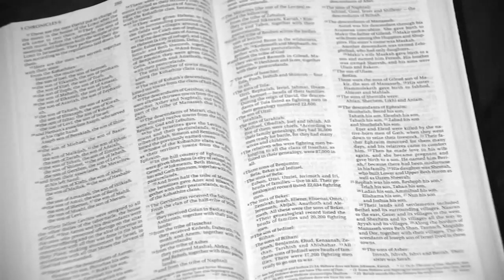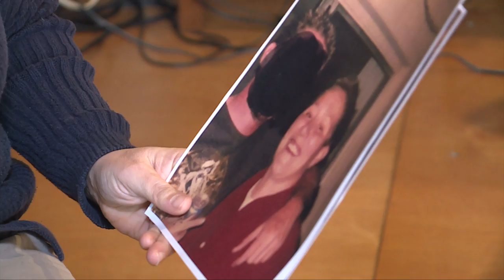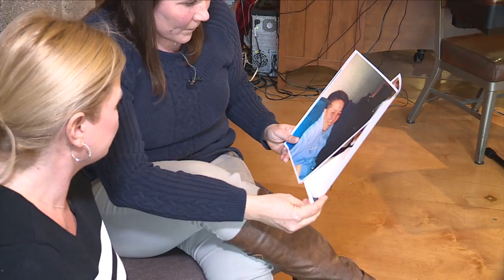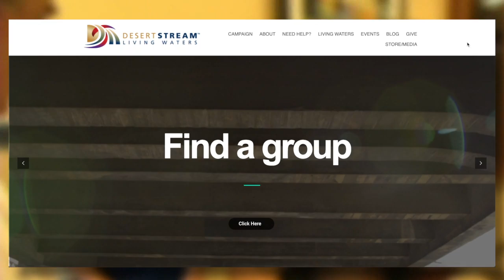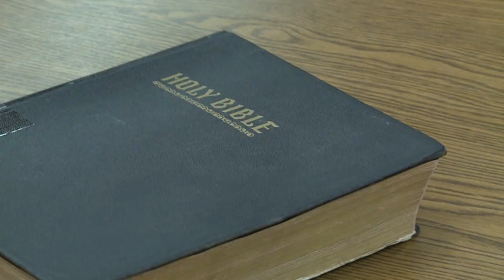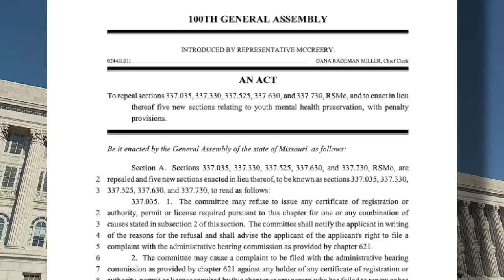Conversion therapy is still and issue from both sides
Conversion therapy is often an issue with both LGBTQ groups as well as some religious. We have both sides to this controversial topic.